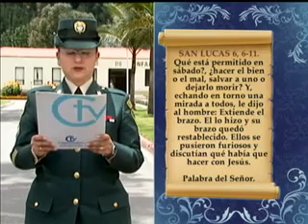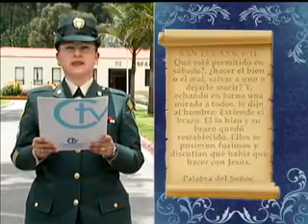Nuestro Pan de Cada Día -10 de Septiembre de 2012